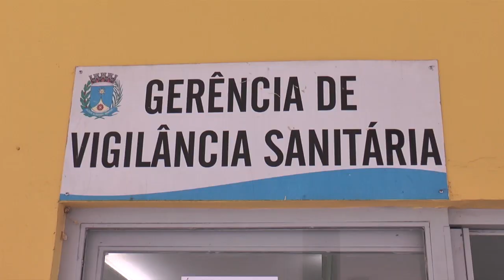Sem nova proposta, Prefeitura insiste na venda do antigo PS em reunião com funcionários da CTA